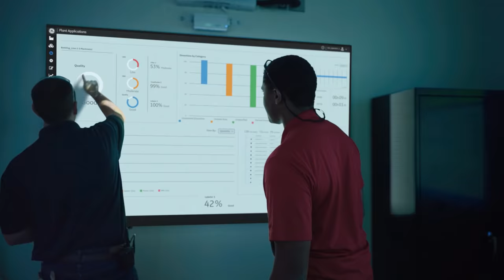People who see data differently | GE Digital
At GE Digital, we’re building a world that puts industrial data to work enabling renewables on the grid, making power generation reliable and efficient, boosting productivity in manufacturing, and launching a more sustainable future of flight.

We are transforming the future of industry, today.